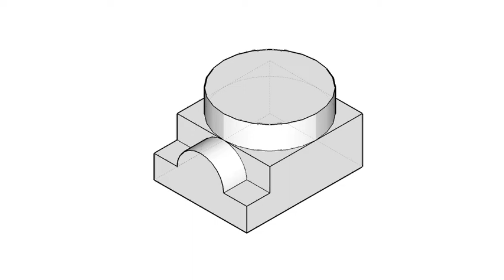基礎圖學實習-全華圖學063頁第01題/中心線/方眼紙畫法/第三角法-等角圖展示